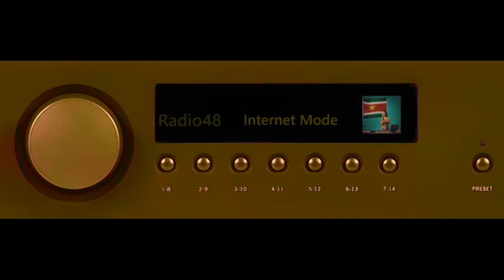Suriname Nieuws Woensdag 17 Juli 2024 uitgebreid Delen aub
Update

Het vervroegd 22: 00 update Journaal uit Suriname voor Surinamers wereldwijd !

Uitgebreid en informatief Radio nieuws
verzorgd door Norma ♥️

Fijne luister stemming toegewenst ♥️

Like aub om voortzetting van het nieuws te laten doorgaan dagelijks !

Beluister het gehele nieuws voor u een reactie achterlaat .
Beste nieuws aan het eind 👋😁

Graag met respect communiceren geen valse beschuldigingen en geen arrogante reacties ,wees vriendelijk en vriendelijk zal met u zijn ♥️😁

Veel  nieuws ook leuk nieuws vandaag !
Tijd voor verandering !

Credits:

Waterkant ♥️
Dagblad Suriname ♥️
Ware Tijd ♥️
Herald♥️
Starnieuws ♥️
Times of Suriname ♥️

Door Radio48
Voor Channel48
©️2024